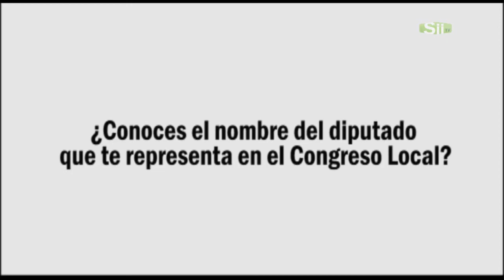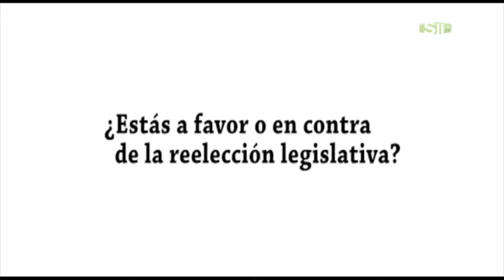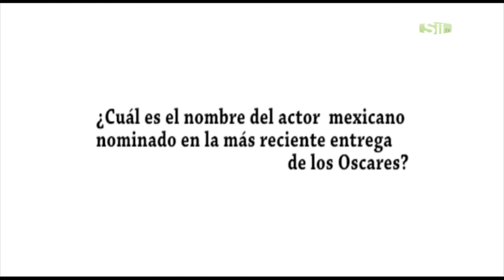SII ANALIZO REELECCIÓN LEGISLATIVA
Sii TV
Canal: 210 Megacable
Programa: Sii Analizo
Cámara: Omar González
Edición: Víctor Guilmar